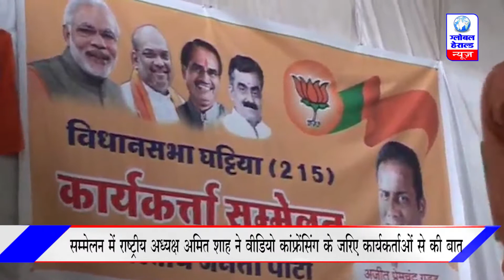🔴 उज्जैन में भाजपा कार्यकर्ता सम्मेलन का हुआ आयोजन